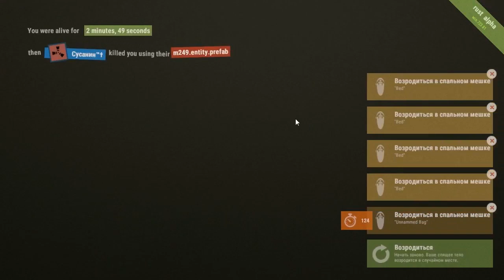NEW Rust ➨ Супер база Черепашек ниндзя! ►#224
❏ Продолжаем выживание в Rust!
❏ Ставь Like! Если хочешь больше Rusta!! ✔

✔ Хочешь помочь каналу?! Кидай сюда копеечку!